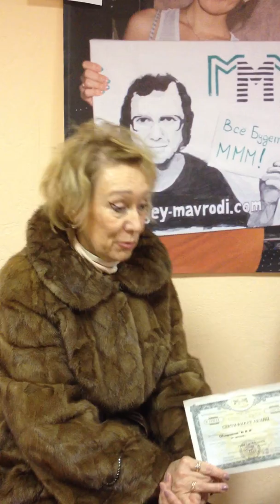МММ платит!Возвращаются участники 94 года!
Присоединяйся Друг!
Офис МММ г.Воронеж
ул.Кольцовская 58-А,оф. 101

Присоединяйся Друг!
Офис МММ г.Воронеж
ул.Кольцовская 58-А,оф. 101